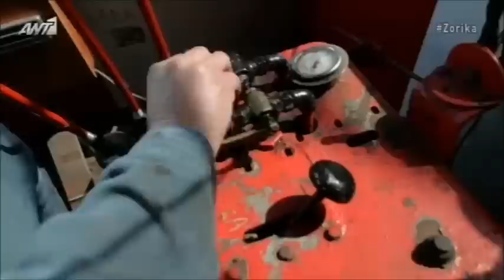Ναυπηγεία υποβρύχιες ναυπηγοεπισκευαστικές εργασίες Δύτης Barbara Managou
Ναυπηγεία